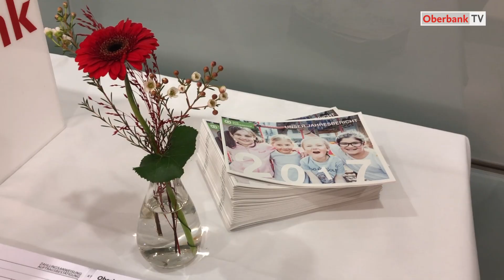Oberbank Adventkonzert zu Gunsten des SOS Kinderdorfs 11.12.2018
Das Oberbank Adventkonzert im Donau-Forum stimmte die zahlreichen Gäste am Dienstag, den 11. Dezember 2018 auf Weihnachten ein und öffnete auch viele Geldbörsen für das SOS-Kinderdorf in Oberösterreich.